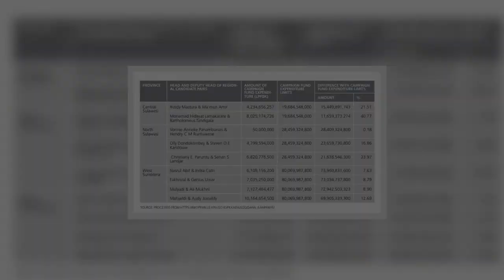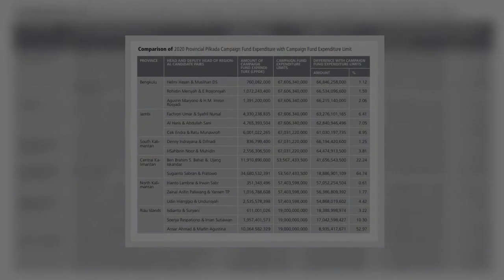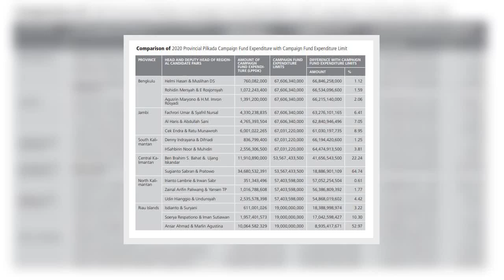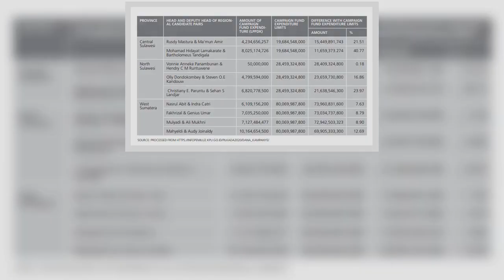Berapa Biaya Calon Kepala Daerah Sekali Maju Pilkada